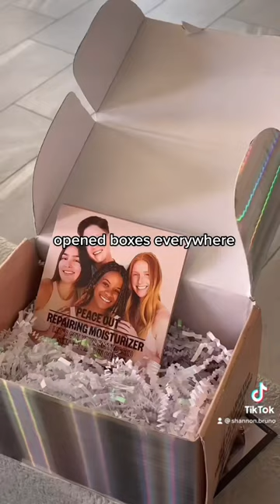too much skincare 🫠